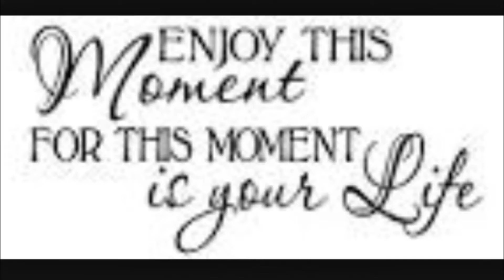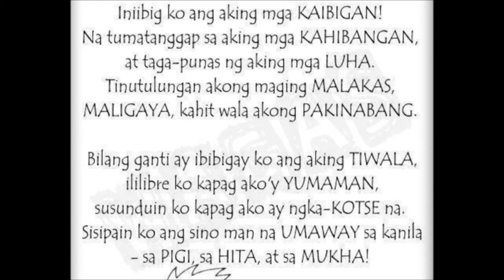GRAND REUNION BATCH '77 FDRMS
WELCOME HOME BATCH '77 ( FDRMS)